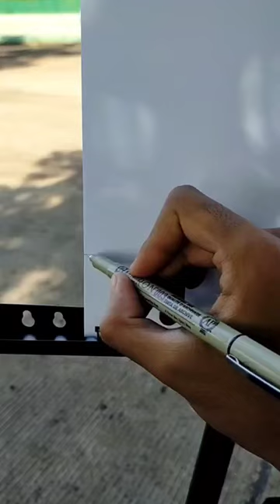Masjid Raya Al-Jabbar, Gedebage, Bandung.